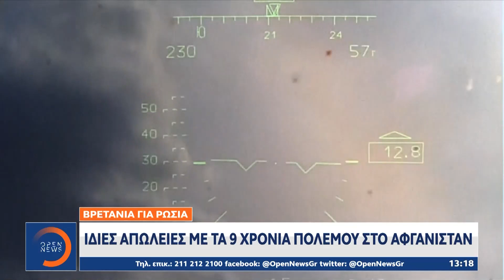Κόλαση επί γης: Ισοπεδωτικός βομβαρδισμός χωριών στο Ντονμπάς | OPEN TV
Όλο και πιο δύσκολη γίνεται η κατάσταση στο Ντονμπάς, σύμφωνα με τον ουκρανικό στρατό. Οι ρωσικές δυνάμεις, σύμφωνα με το Κίεβο, βομβαρδίζουν επί 24ώρου βάσεως περιοχές κλειδιά στην Ανατολική Ουκρανία, την ώρα που το βρετανικό υπουργείο Άμυνας μετρά δεκάδες χιλιάδες απώλειες του ρωσικού στρατού.